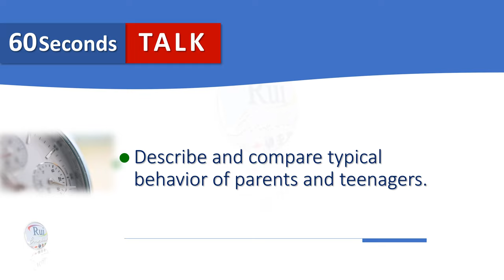60 Seconds TALK Advanced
🔘RuiEnglish Lec: 60 Seconds TALK Advanced